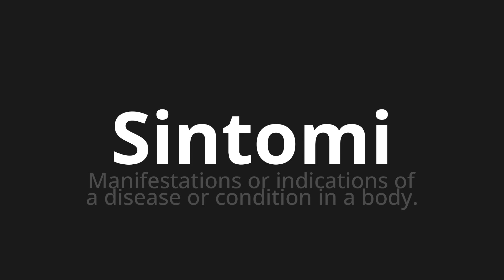How to pronounce Sintomi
Master the Pronunciation of 'Sintomi Which means symptoms' - which means : Manifestations or Indications of a Disease or Condition in A Body. 📝 with @PizzaPronunciation 🎓🗣️ - [Your Guide to Italian]

Learn to pronounce 'Sintomi' perfectly in Italian with our easy and engaging tutorial by @PizzaPronunciation! 📖📽️ In this comprehensive video, we provide you with native speaker examples 🗣️👂 and phonetic breakdowns 🎵 to ensure you get the pronunciation just right.

How to say Symptoms in Italian